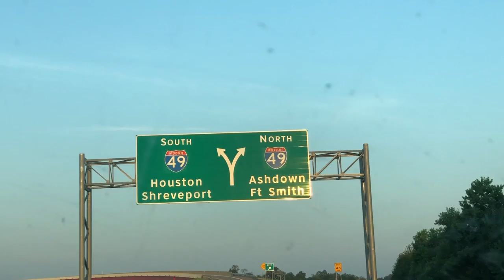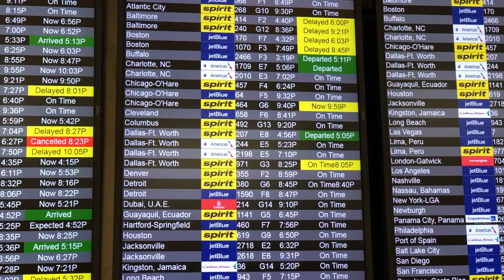18 HOUR ROAD TRIP FROM OHIO TO TEXAS!!! Pt. 2 | William Houston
18 HOUR DRIVE FROM OHIO TO TEXAS!!! check out this vlog i shot over the summer when i moved my best friend from ohio to houston, texas… did i mention it was an 18 hour drive??? enjoy! part two.